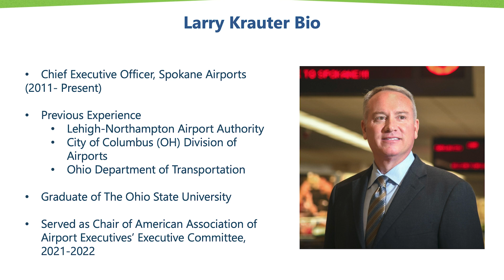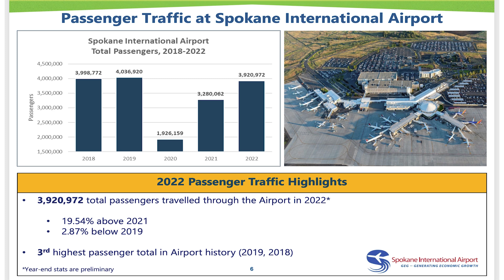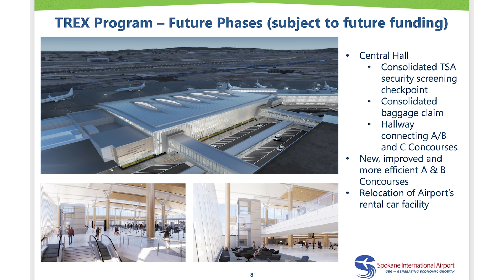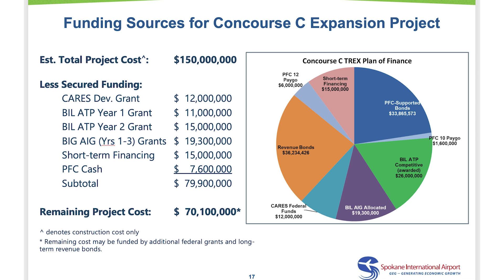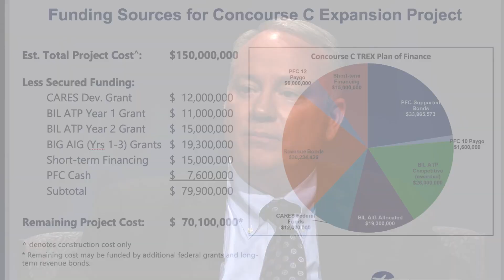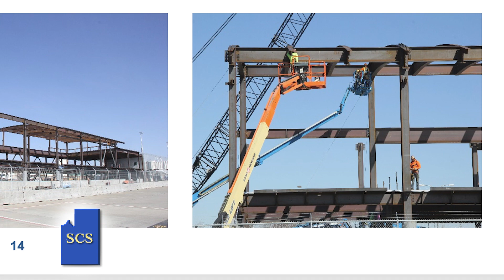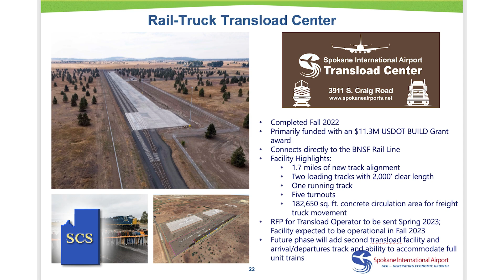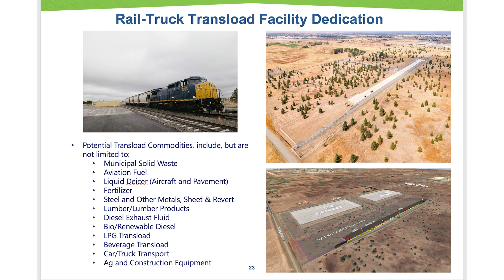May 2023: Airport CEO Larry Krauter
For this month's Spokane County Spotlight, Commissioner Al French speaks with Airport CEO Larry Krauter.

The pair discuss updates and features of the Spokane International Airport as well as investments in the new Airport Rail & Truck Transload Center.